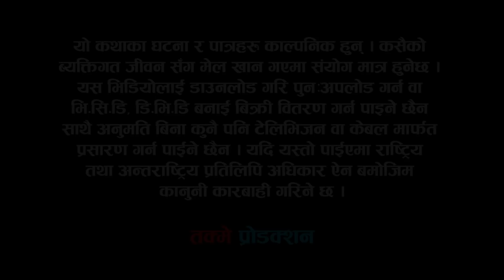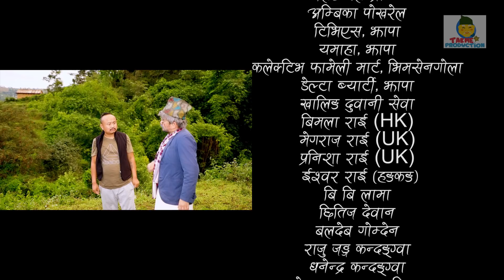फुर्के न:1 भाग 57 II Furke No.1II NEW EPISODE II फूलपाती II Wilson Bikram Rai II 12 October 2021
Wilson Bikram Rai(फुर्के)
Jayananda Lama
Shyam Rai
Kabita Ale
Buddhi Tamang
Rajani Gurung
Saru Dahal
Sita Rai
Laxana Rai
Prakash Prasai
Bipen Prasai
Bishal Limbu
Kiran Limbu
Paru Thapa

Crew:
Writer/Director: Wilson Bikram Rai WBR
Screenplay: Prakash Ojha
Producer: Dilli Bdr Rai, Prayasha Rai, Darpan Gautam
Cinematography: Bikram DC
Editor: Rabindra Khadka (Silver Shine Entertainment)
Lyrics/Music/Vocal: WBR